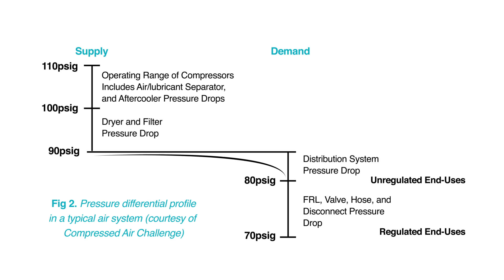Lower the Pressure to Keep Your Compressed Air System Healthy by Bill Scales and Ron Marshall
Just as lowering blood pressure reduces stress on your heart, lowering your compressed air pressure reduces stress on the heart of your plant, the air compressor.

Manufacturing processes require adequate compressed air pressure to properly function. To avoid problems, production personnel who often believe that "more is better" will increase the pressure, but elevating pressures to higher levels than required increased input power consumed by the motor driving the compressor. In addition to this, the higher pressure causes higher compressed air flow consumed by unregulated air demands, such as air leaks, and thus further increases energy and other associated costs. Training at the Compressed Air Challenge (CAC) has addressed some air system problems, such as excessive pressure drop, that force plant air pressure to be maintained at a higher than necessary pressure.

To read more about this topic, visit the article

Scales Industrial Technologies is an acknowledged leader in the design, sale, installation, and service of complete industrial compressed air systems, as well as numerous other cutting-edge industrial technologies. With 45 years in the business, Scales Industrial Technologies services and sells air compressors, compressed air treatment, smart controls, blowers, process coolers, process chillers, pumps, rotating equipment, and medical air/vacuum systems. Scales Industrial Technologies represents the top manufacturers including Gardner Denver, Quincy Compressor, SPX, Parker, Cameron Turbo-Compressor, Kobelco, Ohio Medical and many more.